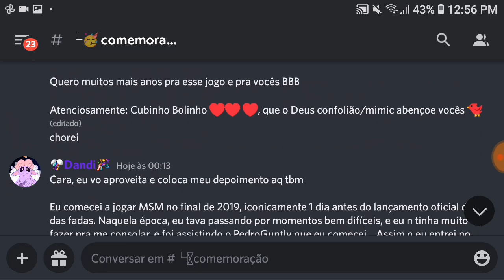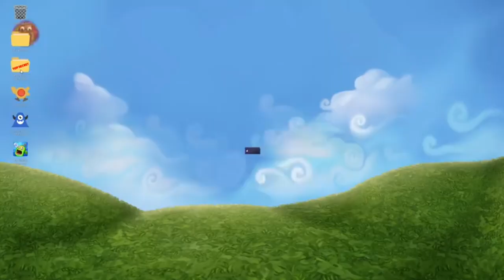FELIZ 10 ANOS MY SINGING MONSTERS! 🎂